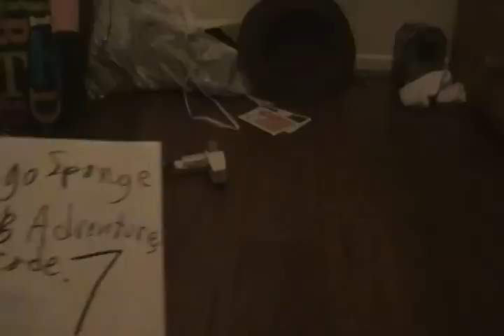lego sponge bob adventures episode 7